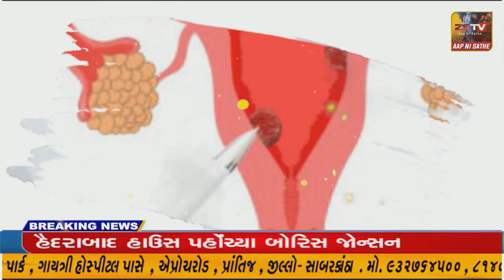ખેરગામ તાલુકાના છ જેટલા ગામોને પીવાના પાણી માટે કરોડો રૂપિયામાં ખર્ચે તૈયાર કરવામાં